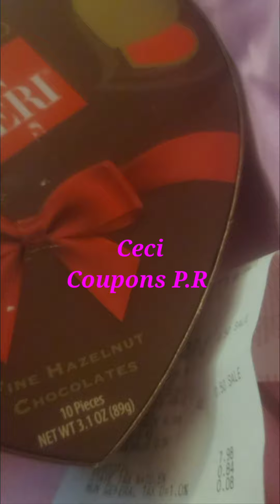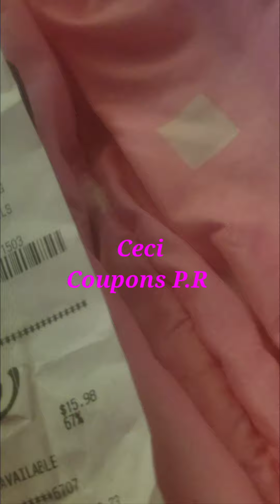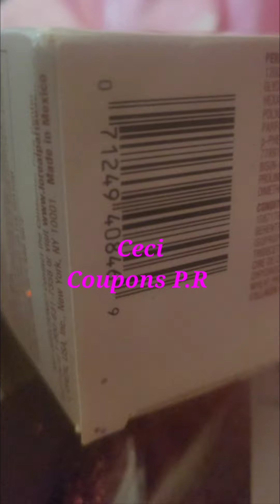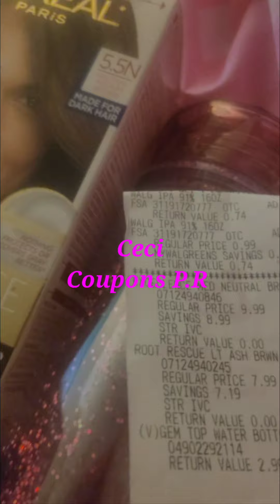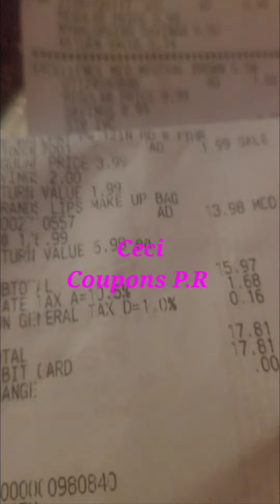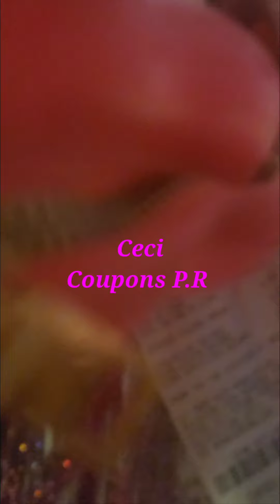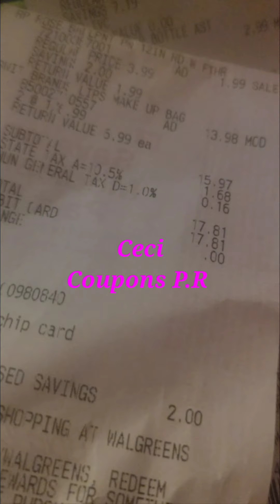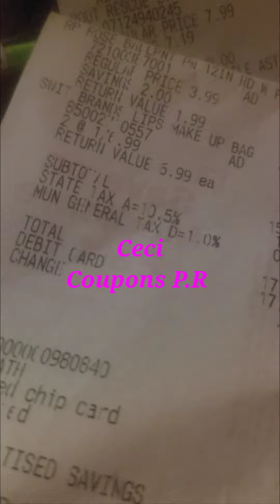Liquidaciones de Walgreens al 50% 🏃‍♀️🏃‍♀️🏃‍♀️